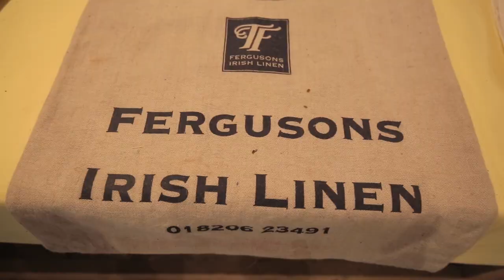McConville's Flax Mill & Museum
The history of Irish Linen as seen through the eyes of Eugene and Felix McConville, brothers working to keep this century's old craft alive for future generations in Dromore in County Down Northern Ireland. The McConville's family have been involved in the scutching of flax for linen production at their water powered scutch mill for countless years.